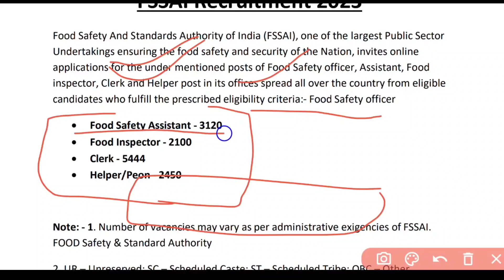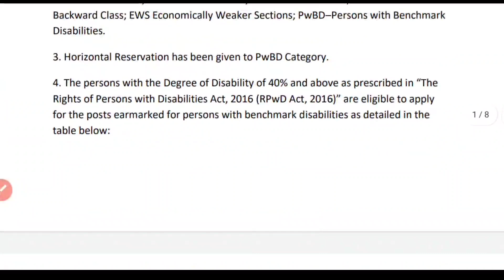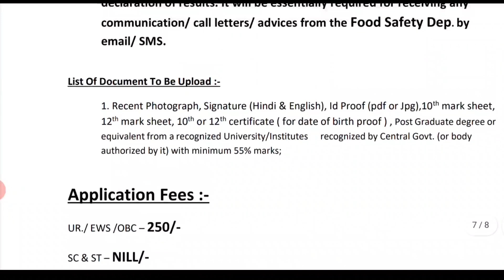fci recruitment 2023, new vacancy 2023,sarkari naukri, govtjob portals,fssai, food inspector vacancy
fci recruitment 2023,  new vacancy 2023, sarkari naukri, govtjob portals, sarkari result, job , fssai recruitment 2023, food inspector vacancy 2023

fci recruitment 2023, new vacancy 2023, sarkari naukri, govtjob portals, job vacancy 2023, sarkari result
topic:-
sarkari naukri
sarkari result
govtjob portals
new vacancy
government job vacancy 2023
anganwadi supervisor
new vacancy
sarkari naukari
new job
bank job
12th pass govt jobs 2023
railway vacancy 2023
job alert
sarkari job
10th pass govt jobs
12th pass government jobs

new vacancy 2023, sarkari naukri, GOVT JOB 2023, govtjob portals, upcoming vacancies in jan 2023

2023 में आने वाले सरकारी नौकरी|Upcoming Vacancy ( Recruitment) in 2023 | 2023 Job Vacancy march, upcoming new vacancies in jan 2023, new job notification in march 2023
govtjob portals
2022 में आने वाले सरकारी नौकरी|Upcoming Vacancy